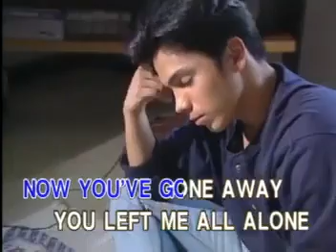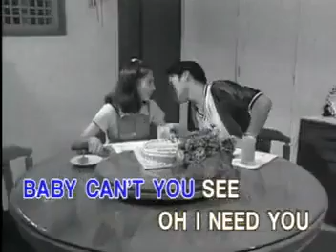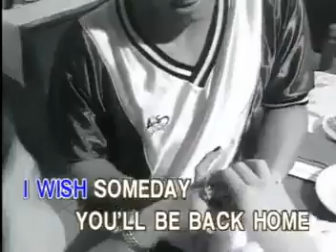09. Parting Time - Rockstar 2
VCD Title: Philippine Songs & It's Best, Volume 8
Released Date: May 20, 1998
VCD Catalog: VCD-W-208
Record Label: Vicor Music Corporation